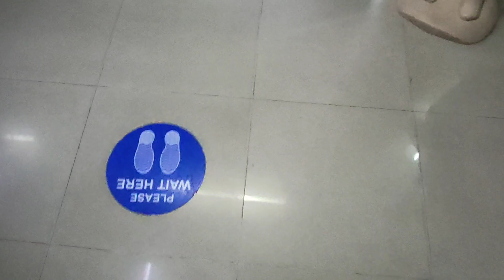Ubos raw ang sahod ni Babaeng Walang Pahinga | Buhay OFW sa Oman | J.R ALMANON CHANNEL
Title: Ubos raw ang sahod ni Babaeng Walang Pahinga | Buhay OFW sa Oman | J.R ALMANON CHANNEL

Mukhang namahalan si Babaeng Walang Pahinga sa pinamili niya hehehe. Biniro ko nga siya na ubos ang sahod bukas nakatunganga. Maloko talaga siya pero masarap kasama